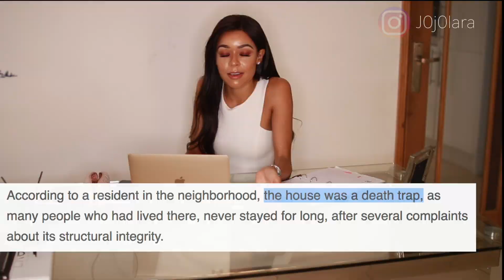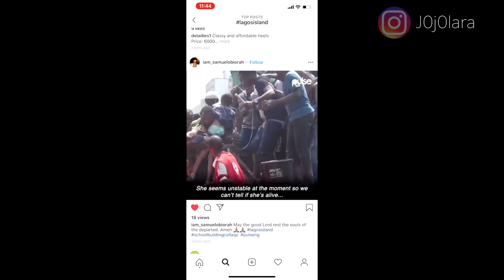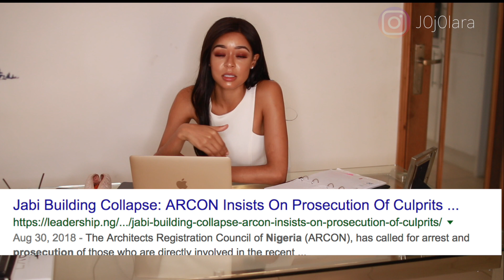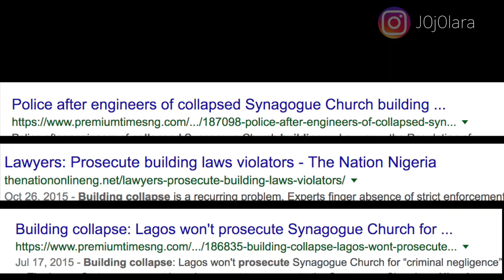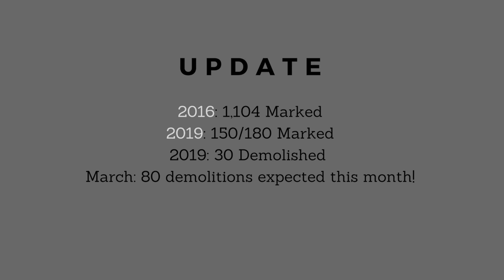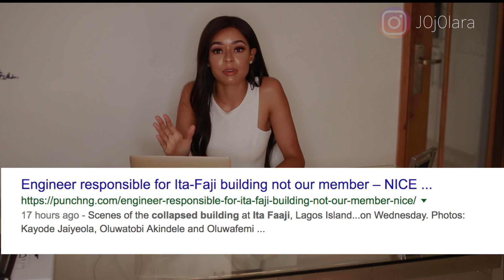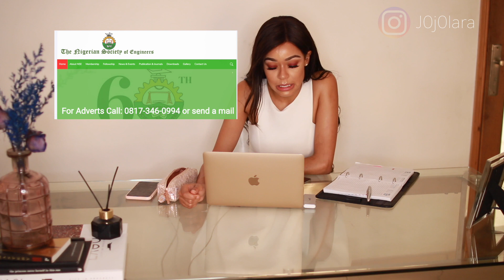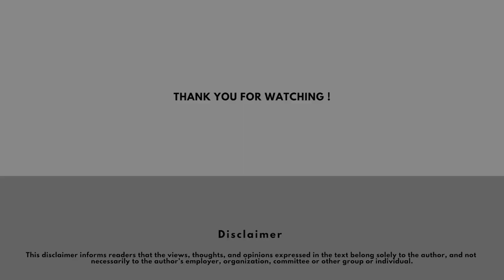Living in Nigeria: Why Buildings Keep Collapsing in Nigeria !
Based on my article "Construction Challenges in Nigeria" I break down and expose some of the key factors involved in the increasingly frequent building collapses in Nigeria including The recent Ita Faji Building Collapse.

This video covers:

Regulation
Enforcement
Legal Framework
Corruption
The Importation of Substandard Building Materials
Poor Workmanship